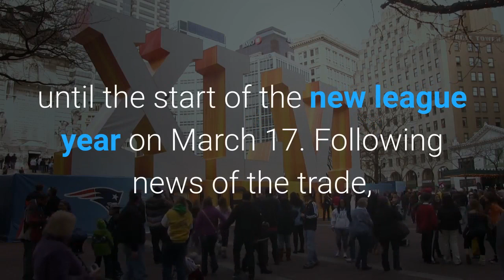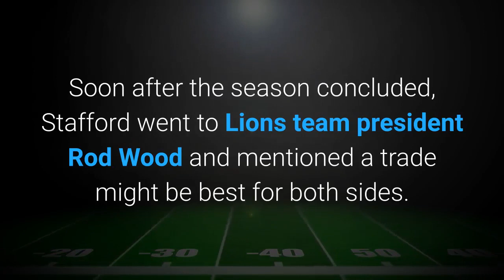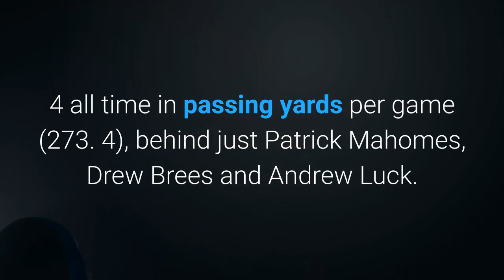Sources Lions trading Stafford to Rams for Goff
Detroit Lions quarterback Matthew Stafford is heading to the Los Angeles Rams in exchange for quarterback Jared Goff and a multitude of draft picks, sources told ESPN's Adam Schefter on Saturday night. The Lions will receive a third-round pick in 2021, a first-round pick in 2022 and a first-round pick in 2023 in what is the first exchange of former No. 1 overall picks in the common draft era (since 1967). The deal cannot be made official until the start of the new league year on March 17. Following news of the trade, the Rams' Super Bowl odds for the 2021 season moved from +1800 to +1500 at Caesars Sportsbook by William Hill. It's the first big move made by new Lions general manager Brad Holmes, who was hired earlier this month from the Rams, for whom he was the director of college scouting. That was Holmes' role when the Rams traded up from the No. 15 selection to take Goff first overall in the 2016 NFL draft, making a splash in their return to L. A. after 21 seasons in St. Louis. The Rams will not make another first-round selection until at least 2024. A source told ESPN the Lions had interest from seven or eight teams offering first-round picks as compensation for Stafford. Though the deal for Goff won't necessarily preclude the Lions from taking a quarterback in this year's draft, Goff told ESPN's Jeff Darlington on Saturday night that he spoke with new Lions coach Dan Campbell, and that Campbell made clear through his message that Goff is in the Lions' plans for the future. When asked following Detroit's final game of the 2020 season if he thought it was his final game with the Lions, Stafford said he did not want to get into hypothetical situations. Soon after the season concluded, Stafford went to Lions team president Rod Wood and mentioned a trade might be best for both sides. Stafford, 32, will leave Detroit as the team's all-time leader in every passing category. He is No. 16 all time in NFL passing yards (45, 109) and passing touchdowns (282), No. 18 in attempts (6, 224) and No. 14 in completions (3, 898). His career passer rating of 89. 9 is No. 21 all time, and his 144 interceptions are tied for No. 66 all time with Joe Flacco and Steve Bartkowski. Stafford is No. 4 all time in passing yards per game (273. 4), behind just Patrick Mahomes, Drew Brees and Andrew Luck. He also is second all time behind Luck in attempts per game (37. 7) and is fourth in completions per game (23. 6) behind Brees, Mahomes and Matt Ryan. Stafford came into the league as the No. 1 overall pick in the 2009 draft out of Georgia and became Detroit's starter immediately. Injuries, including a separated shoulder, hampered his first two seasons in the NFL, but he went on to start all but eight games for Detroit since the start of the 2011 season.